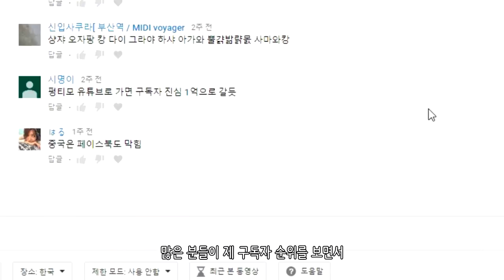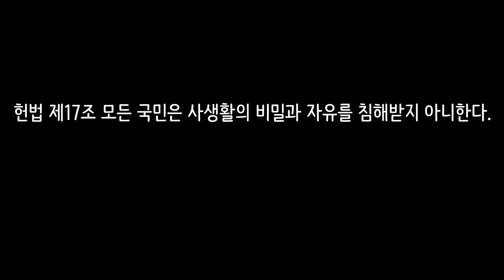왜 중국에서는 유튜브가 안들어가질까?_[센서 스튜디오]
인트로 BGM : Vexento - Masked Raver
아웃트로 BGM : Jim Yosef - Link